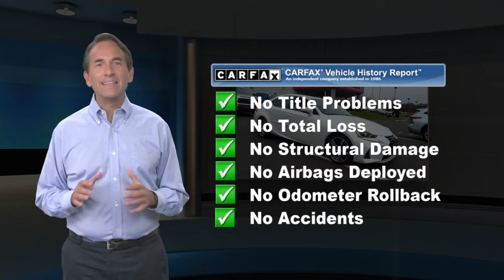Used 2018 Lexus IS IS 300, Langhorne, PA 122329A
[RLVID:14587:0fc5dfb96bec9ae0:60d51c02a8840fbe:1]